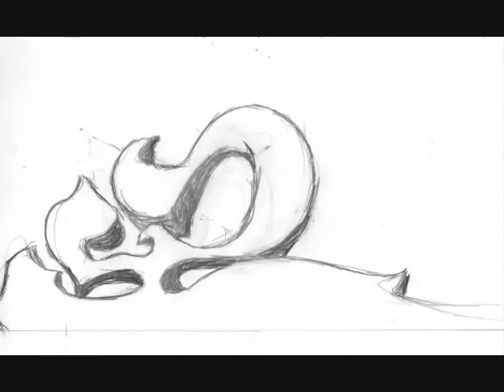The Bozeman Rave Renaissance - Spinning The Scene Mix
Our first minimix! The picture is a teaser for our upcoming logo.

Tracklist:
1. Steve Angello & Laidback Luke - Show Me Love (AC Slater remix)
2. Jack Beats - Get Down (Original mix)
3. Frank Sinatra - New York New York (Chew Fu fix)
4. Fake Blood - I Think I Like It
5. The Disco Villains - We Just Came To Get The Party Started (Night Drugs remix)